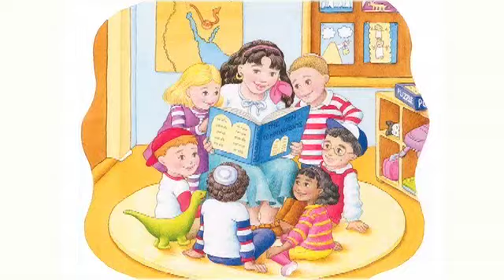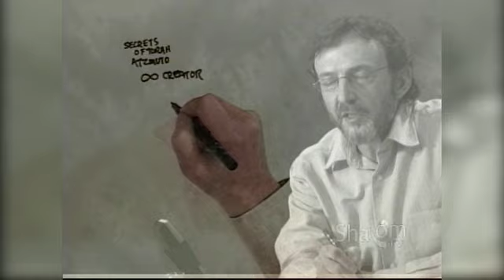Shalom TV Promo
Promotional video of the programming on Shalom TV.